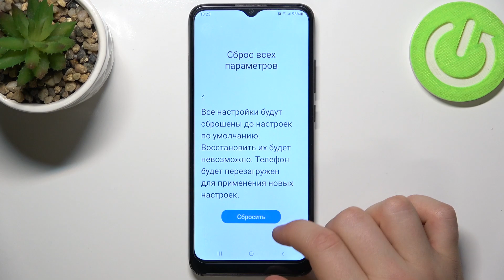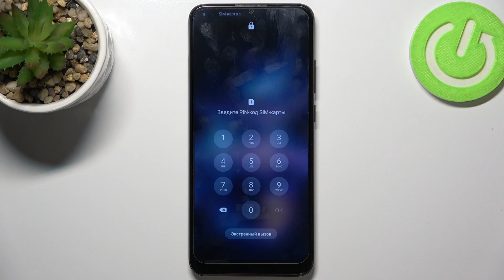Samsung Galaxy A03 | Как сбросить настройки Samsung Galaxy A03 без потери личных данных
В этом видео мы покажем, как на устройстве Samsung Galaxy A03 восстановить все параметры без потери данных. Если вы хотите сбросить только некоторые параметры Samsung Galaxy A03, но не знаете как, то это видео для вас. Приятного просомтра!

как сбросить настройки Samsung Galaxy A03 без потери личных данных? Как восстановить все параметры Samsung Galaxy A03? Как удалитб только некоторые настройки Samsung Galaxy A03?